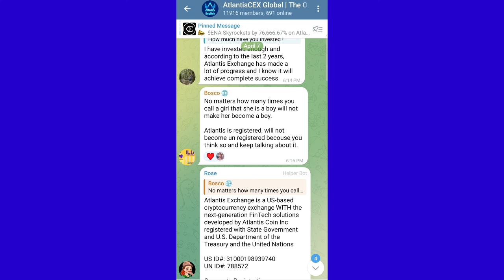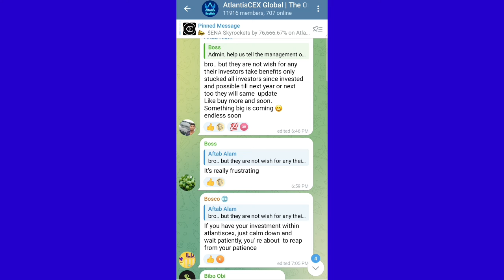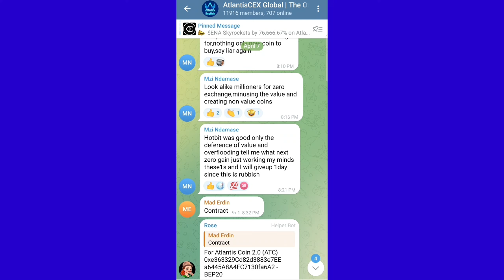Advance Bitcoin 🤑Atlantis Earning app Atlantiscex Coin USDT Withdraw Update Atlantis ATC Coin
withdraw Successful।AC American coin।Atlantis Exchange update।When Atlantis Exchange will launch

Are Atlantis coins tradeable
What is the future of Atlantis Coin
How do you trade in Atlantis
What is interstellar exchange
Is Atlantis exchange genuine
Where is the Kraken exchange

What is going on with Hotbit
Which country owns Hotbit
Is Shiba listed in Hotbit
Is Hotbit exchange trustworthy
Why is Hotbit suspended
How long will Hotbit be suspended
Is Hotbit better than Binance
What is the minimum amount to trade in Hotbit
Does Hotbit need KYC
Can I withdraw from Hotbit
How much is Hotbit worth
Which is better gate IO or Hotbit
What rank is Hotbit
Can US customers use Hotbit
How much does HotBit charge for withdrawal
Is HotBit decentralized or centralized

atlantis Exchange latest कॉमेंट्स
atlantis Exchange coin
abtc advanced Bitcoin
Ac American coin